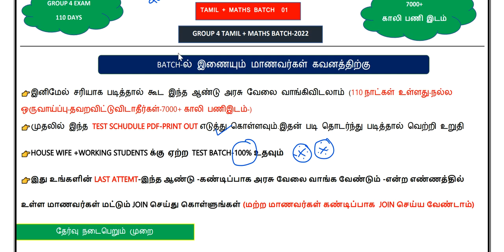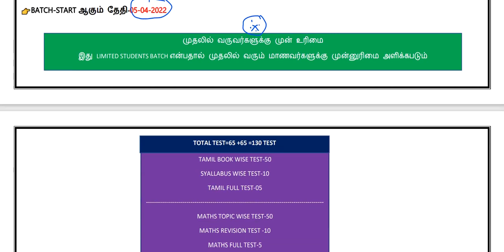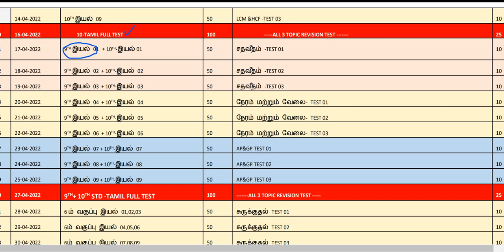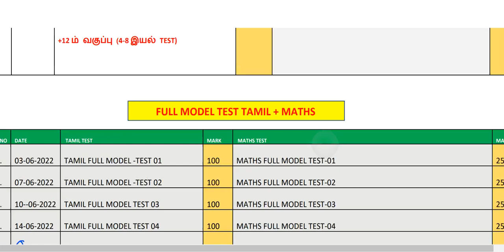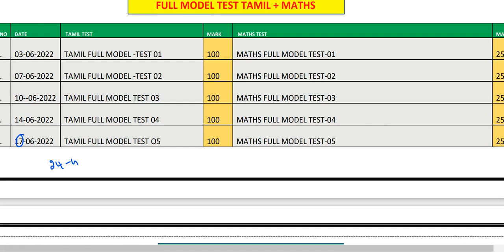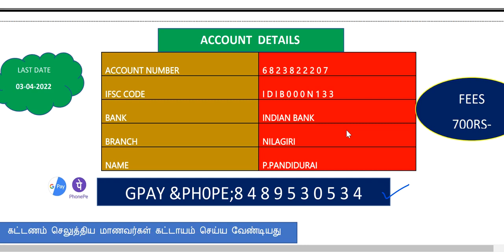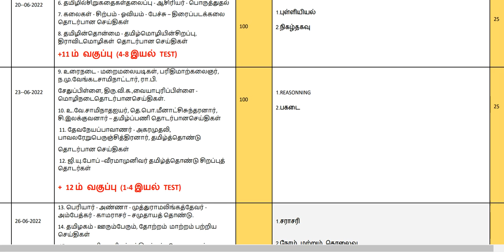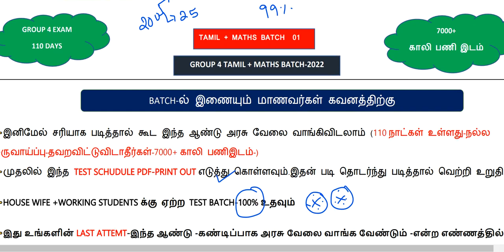குரூப் 4 தேர்வுக்கு - 100 நாட்கள் 100 தேர்வுகள்- Success Academy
இதை DOWNLOAD செய்து-PRINT OUT எடுத்து கொள்ளுங்கள்)

🔥🔥SUCCESS ACADEMY TELEGRAM CHANNEL..
(இந்த CHANNEL ல் JOIN செய்து கொள்ளுங்கள் -கட்டாயம்)